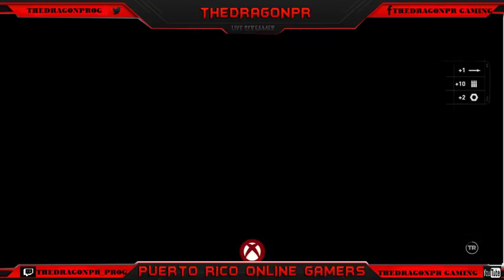Xbox One: Terminando la historia de Rise of the Tomb Raider 1